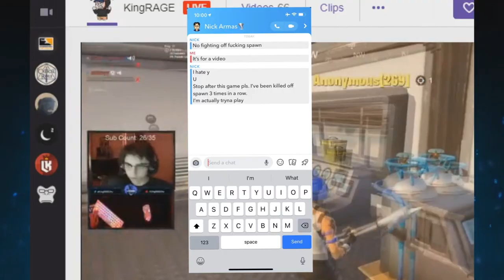STREAM-SNIPING FAMOUS STREAMER FROM MY SCHOOL! (I GOT BANNED)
I STREAM SNIPED A FAMOUS STREAMER FROM MY SCHOOL IT DIDNT END WELL!